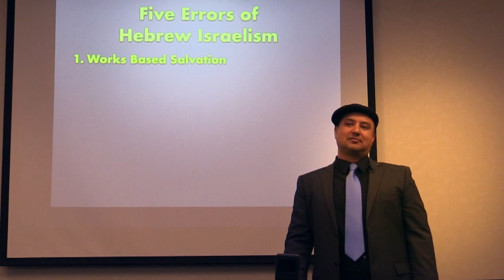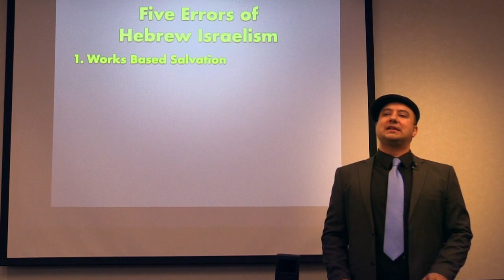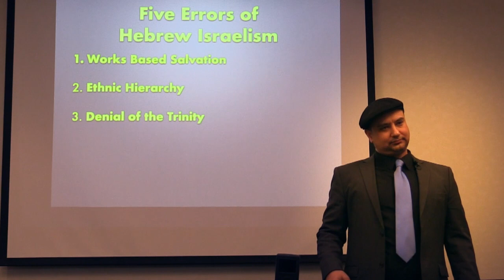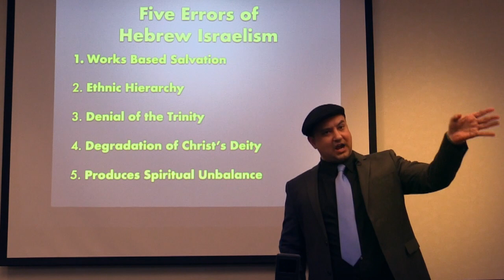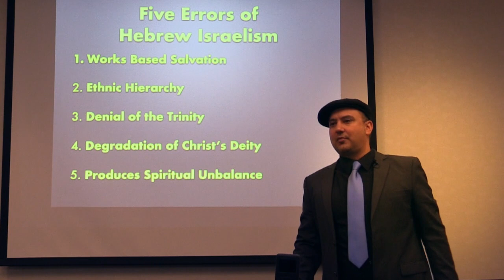5 Errors of the "Hebrew Israelite" Religion | VOCAB MALONE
Christian apologist VOCAB MALONE gives the Five Most Common Errors of Hebrew Israelism - in under 9 minutes!

Vocab Malone shows you 5 common errors of Hebrew Israelism in 8 minutes!